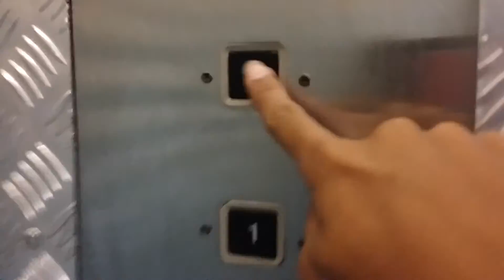Dong Yang Freight Elevator at Pondok Indah Mall 1 (Freight Elevator 2)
Taken in 31 August 2016.

Original Dong Yang Freight Elevator which never changed with others belonging other brands is still intact.